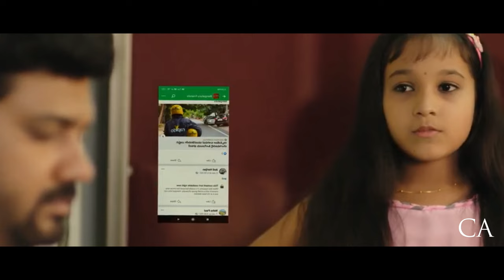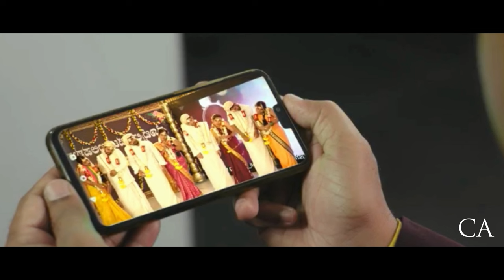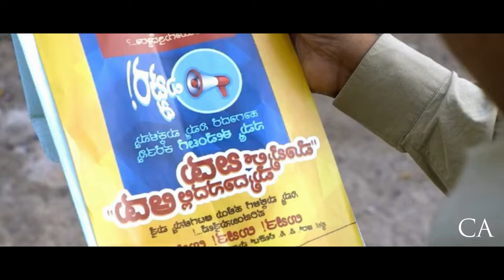Para Orangtua Kayaknya Harus Nonton Ini Deh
Selfie Mummy Googl Daddy (2020)